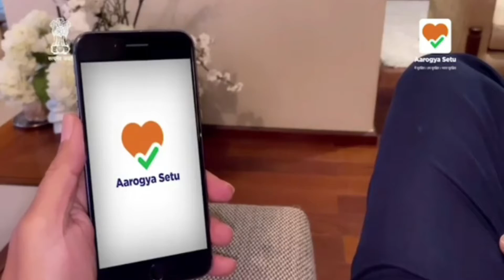Ajay Devgn Latest Video on COVID-19 in India | Setu App Mera Bodyguard hai aur aapka bhi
Dhanyawad narendramodi for creating a personal bodyguard for every Indian to fight COVID-19. SetuMeraBodyguard hai aur aapka bhi